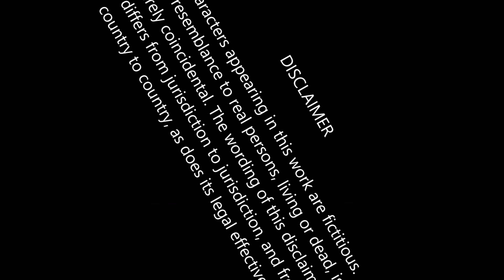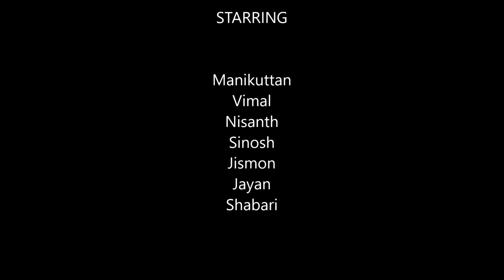VANDIKACHAVADAM-2 || ITHU MELEAPARAMBU || MALAYALAM SHORT FILIM || MK&MP MEDIA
All characters appearing in this work are fictitious. Any resemblance to real persons, living or dead, is purely coincidental. The wording of this disclaimer differs from jurisdiction to jurisdiction, and from country to country, as does its legal effectiveness. This film is a work of fiction and any resemblance to any person living or dead is purely coincidental || | Hello my Dear Viewers, Welcome To My Channel | Here some Most Interesting And Unique Videos |watch and enjoy| Updates Every Time | Please subscribe many more great videos to come! Thanks